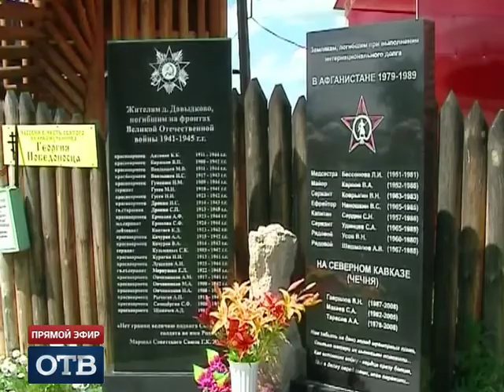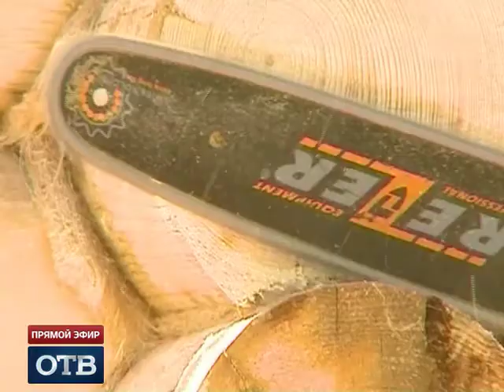Болгарин дядя Коста расширяет православный храм в уральском поселке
От небольшой часовни к настоящему храму. Житель поселка Зайково достраивает на своем огороде алтарь. Церковь во дворе частного дома давно стала местной достопримечательностью.